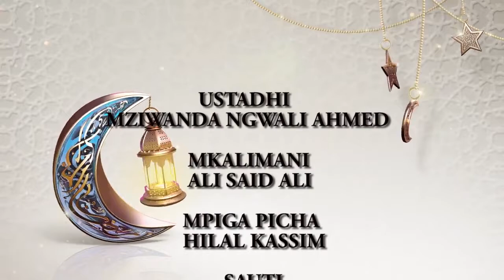JE UNAJUA NINI UNA PASWA KUFANYA FUNGA YAKO IPATE UZITO ZAIDI